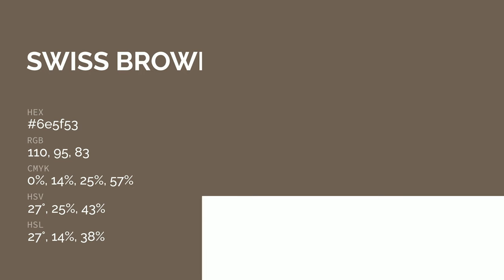Swiss Brown color 6e5f53 hex color - Brown color - Cool color 6e5f53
What color is Swiss Brown ? 6e5f53 hex color - Brown color - Cool color 6e5f53

Hex 6e5f53 Color Code is also known as Swiss Brown color.